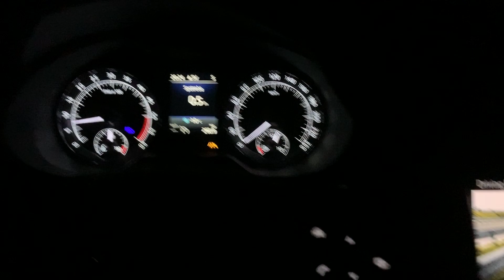😳 New 2019 Škoda Octavia Scout 4x4 0-100 km/h DSG Acceleration 2.0TDI 135KW 184 ps TEST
New 2019 Škoda Octavia Scout 4x4 0-100km/h DSG Acceleration 2.0TDI 135KW 184ps TEST